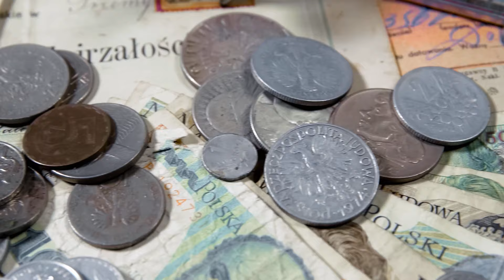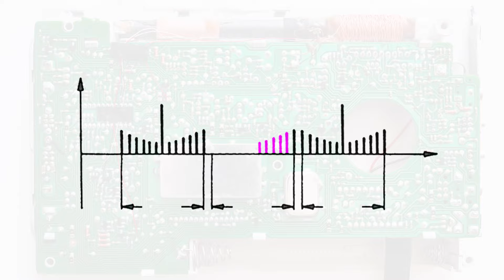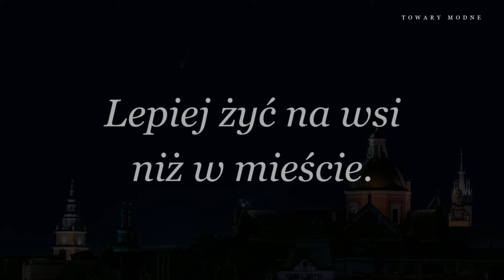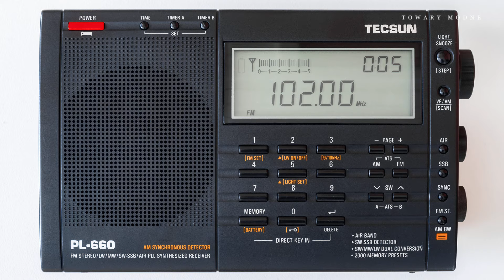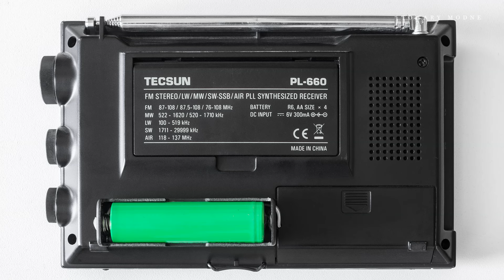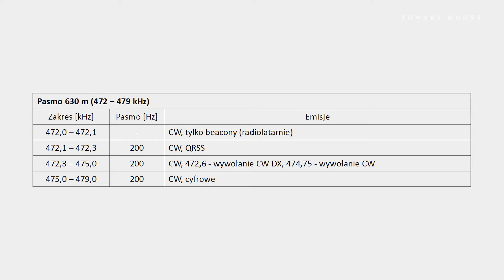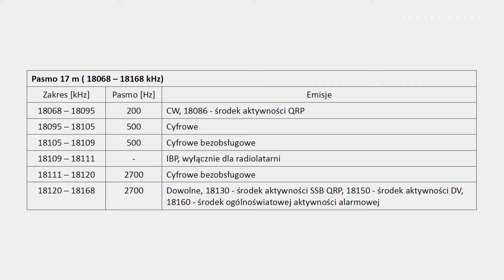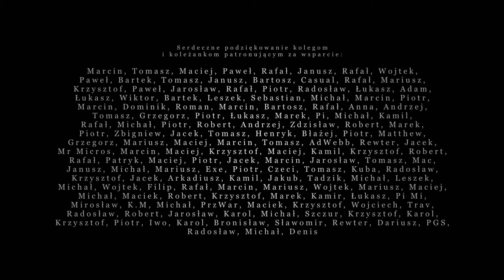Krótkofalowcy - nasłuchiwanie [TOWARY MODNE 103]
O krótkofalowcach. Co to jest nasłuch? Co trzeba mieć, by prowadzić nasłuchy? Co za skróty: SSB, CW, RTTY i SSTV? O radiu nasłuchowym Grundig Yacht Boy 80 i Tecsun PL-660.